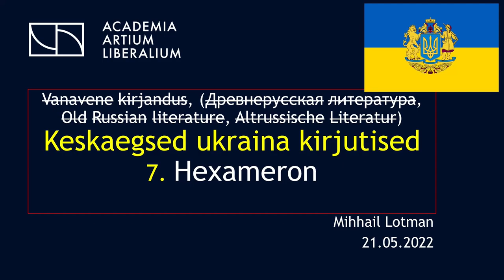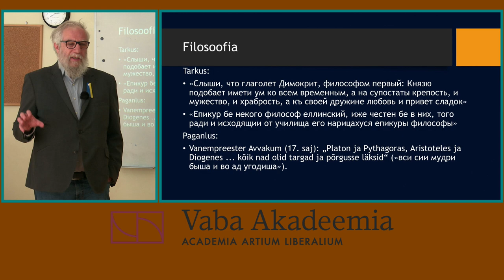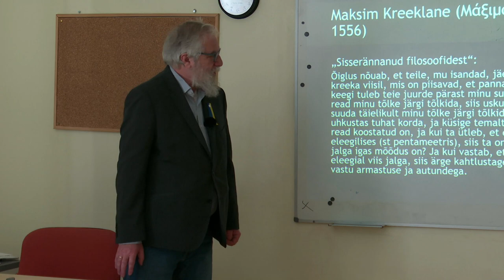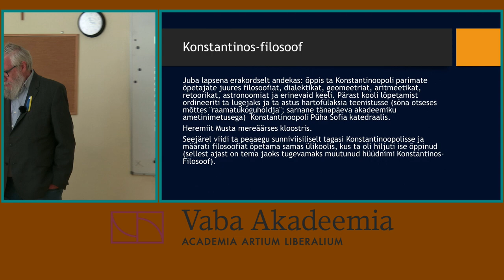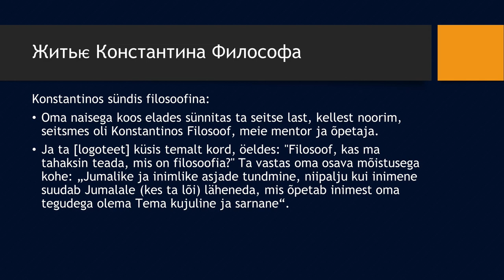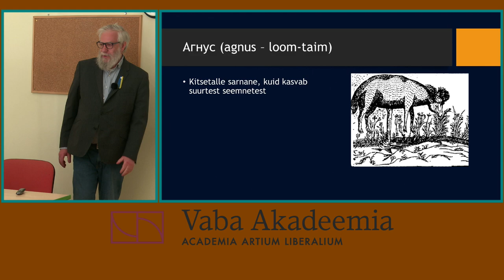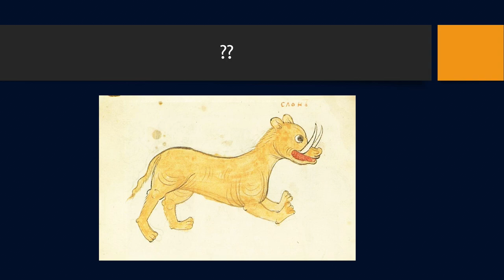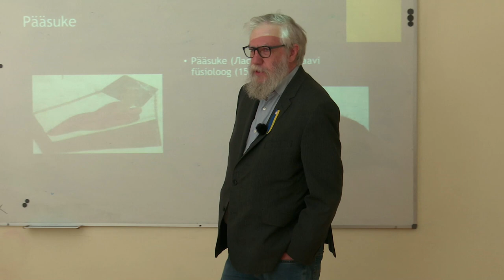Vaba Akadeemia loeng 21.05.2022: Mihhail Lotman "Keskaegsed ukraina kirjutised"